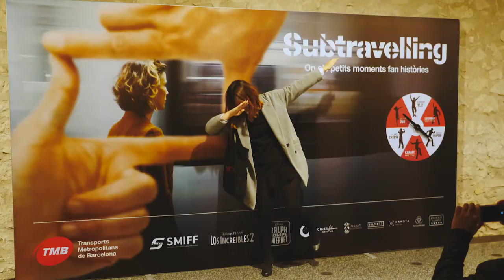IX Festival Internacional de Curtmetratges de TMB + Seoul Metro International Subway Film Festival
TMB lliura els premis als guanyadors del novè festival internacional de curts Subtravelling. El curt guardonat pel jurat de la categoria oberta al públic Roda a TMB és ‘Miradas que hablan’, el segon classificat és ‘Fly me to the moon’ i el curt més votat és ‘Nyctophobia’. El microcurt de la secció La Mostra que més ha agradat als usuaris és ‘Arrival of the train’.